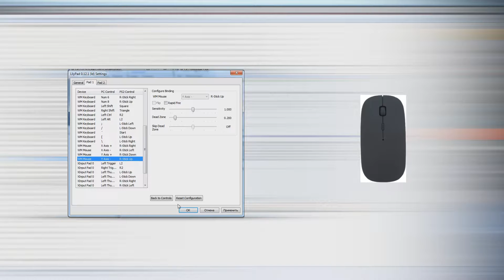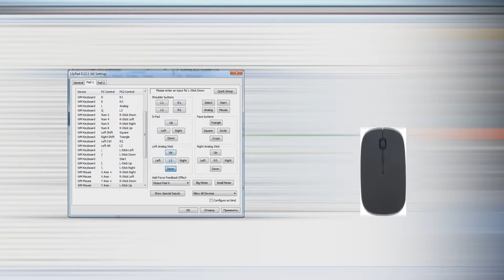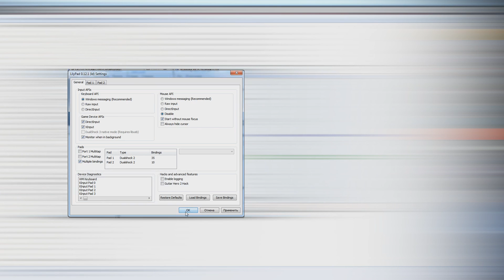How to complete the boat scene in Silent Hill 2 on Hard using PCSX2 and your mouse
Maybe someone will find this useful. If you want to play the PS2 version of SH2 using an emulator and you're going for 10-star ranking, you need to play on Hard, and the boat controls there are... well, complicated. If you don't really want to buy a controller just to beat a short scene in a single game, here's what you need to do:

1. Open your gamepad plugin settings in PCSX2 and make sure the following options are selected in the General tab:
- "Windows messaging" for Mouse API is selected,
- "Start without mouse focus" is NOT selected,
- "Multiple bindings" for Pads are selected.

2. Open the Pad1 tab. Find "Right Analog Stick" and bind its positions as follows:
- click Up and move your mouse up,
- click Down and move your mouse down,
- click Left and move your mouse left,
- click Right and move your mouse right.
Check that the bindings are correct in the left list (they should be the same as shown here).

3. Start the game and load your save near the boat. You can go to the Extra Options menu (accessed by pressing the left or right strafe keys in the common Options menu) and set Walk/Run Control to Reverse, which will make James run by default.

4. Enter the boat. As soon as the cutscene ends, start rotating your mouse counter-clockwise. You don't have to move it fast, just rotate it steadily. This will make James turn right since we have bound our mouse to the right stick. You need to do this for about 7 seconds (or just count how many times James is turning his head and looking back; 4 times is enough).

5. Press Esc to pause the game and go to the gamepad settings again. This time, in the Pad1 tab, bind the positions of the left stick as well:
(now the next two are different from before, so be careful)
- click Left and move your mouse RIGHT,
- click Right and move your mouse LEFT.

6. Return to the game and start rotating your mouse clockwise this time. If you haven't set Walk/Run Control to Reverse, you should also press your Run key (mine is set to Shift as usual, but yours can be different). This will make both sticks rotate in opposite directions at the same time, in perfect synchronization, which will propel the boat forward. The boat will also continue to turn right for a while, so it should eventually align with the lamppost light ahead. A little misalignment, like shown in the video, is okay, but if it's more than that, you'll most likely have to restart again and time your turning more accurately.

If you failed to align the boat with the light and need to repeat the sequence from the start, you should delete all mouse bindings first. Then continue from step 2.

This solution will easily allow you to beat the boat scene faster than 1 minute 20 seconds (I've got 1 minute 16 seconds for the attempt that you can see here). 10 star ranking requires you to be faster than 1 minute 30 seconds, so it's definitely possible. Good luck!